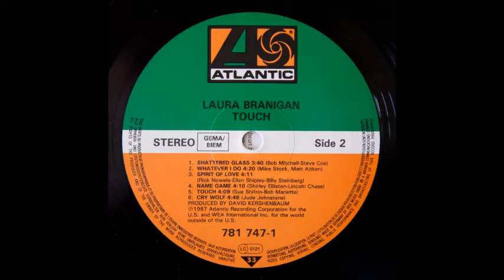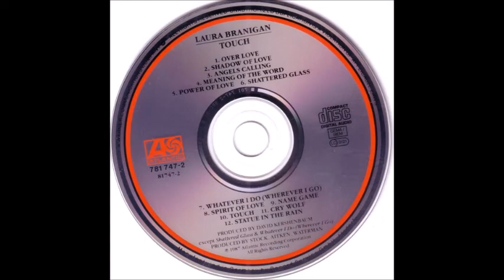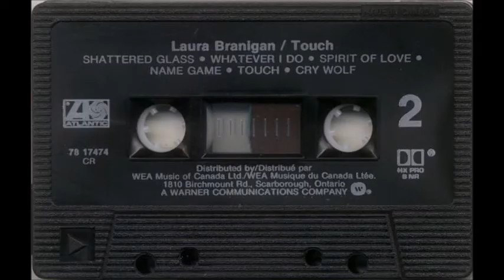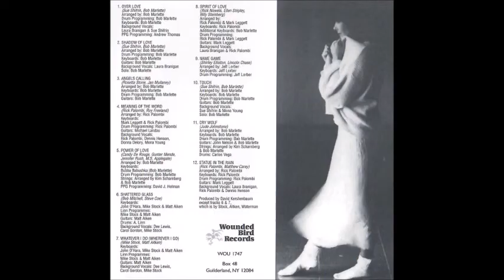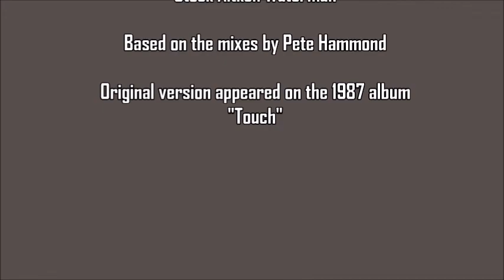Laura Branigan - Shattered Glass (Running Hot Megamix)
"Shattered Glass" was written by Bob Mitchell and Steve Coe and originally recorded in 1980 by Scottish singer Ellie Warren. The song was re-recorded in 1987 by American singer Laura Branigan with the Stock Aitken Waterman production team and served as the lead single from Branigan's fifth studio album, "Touch" (1987). Based on the mixes by Pete Hammond, here's my "Running Hot" megamix of "Shattered Glass"...